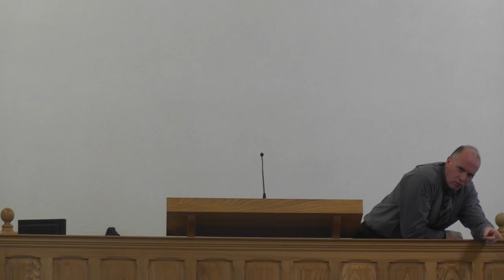"Mark The Place Where He Shall Lie"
Lord's day evening 8/1/17
Pastor George McConnell
Ruth 3:1-5